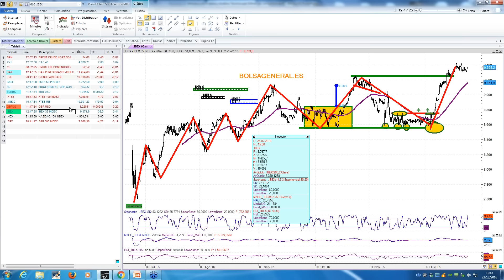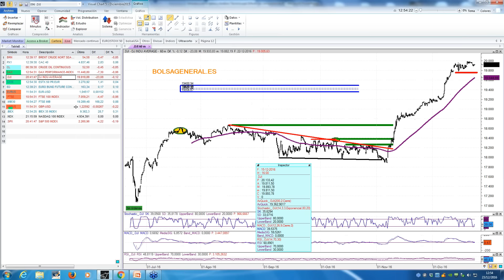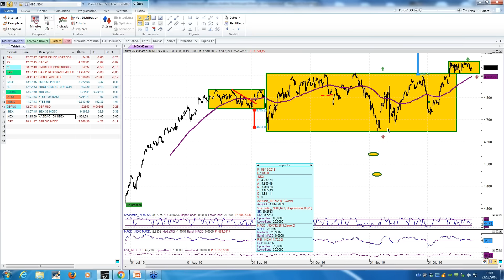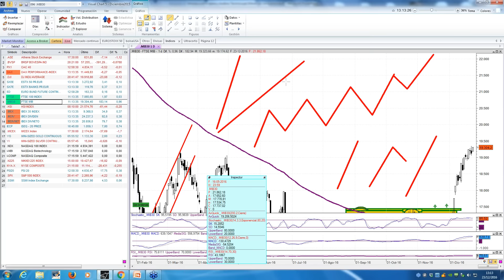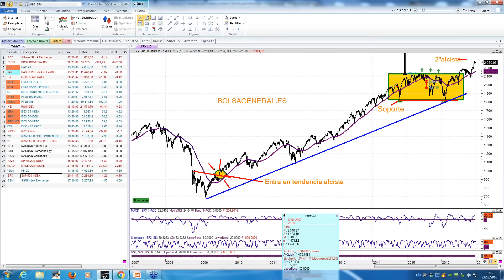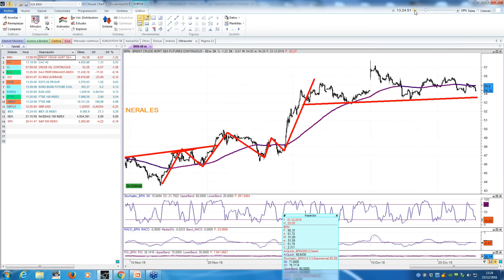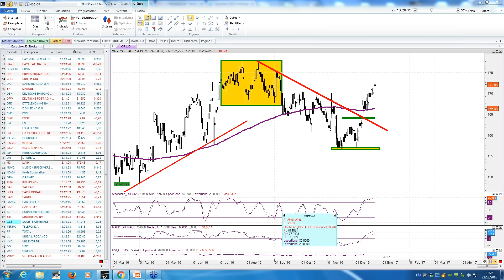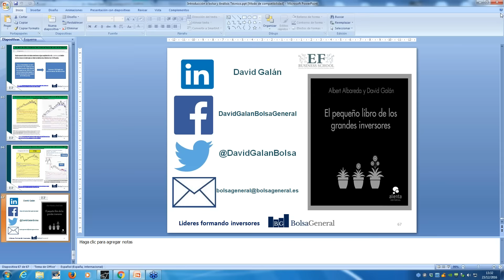2016 12 23 12 40 Sesión de Análisis Técnico de mercados, por Bolsa General